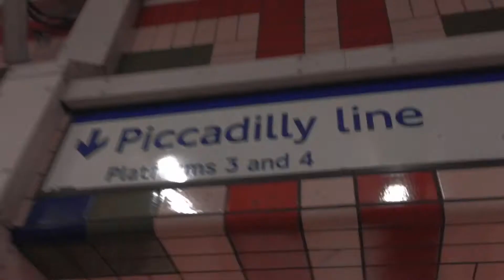The city is ours. London vlog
Yes I know London is not classed as a city but it sounded better hehe 😋 WELL THIS WAS ONE OF MY FAVE DAYS WHERE I SPENT IT WITH ONE OF MY CLOSE FRIENDS AND THE SHOEFFEUR WHICH IS MY DAD LOL WOO